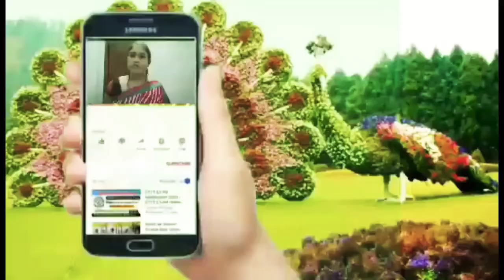ସମଲପୁରୀ ଭିଡିଓ ରେ ଦେଖମା ମଟନ ବିରିଆନୀ😋😋😘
Hello Friends juhar
Mor e chanal re mui mor dally rutin shair karsi mor recepi mor chuya mankar stady masti sabkuch asa karucha apanmanku val lagba mor video dakba au val lagle like comment korbo au subscrib karbar ke nai vulba tq

Sabyarani sambalpuri vlog#sabysrani cooking🍲samalpuri video#mooms kichan# middle class family house cleaning# middle class family daily routine# middle class family dinner lunch breakfast# khana khajana

                   Tq💞💞💞